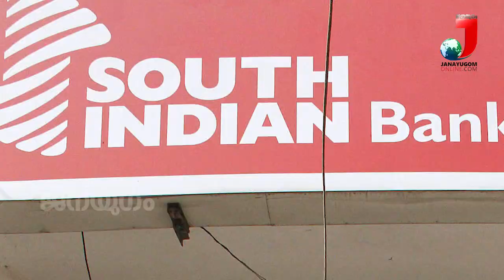സെക്കൻഹാൻഡ്‌ കാറുകൾ വാങ്ങാൻ വൻ തിരക്ക്‌: ആവശ്യത്തിന്‌ വാഹനങ്ങളില്ലെന്ന് കച്ചവടക്കാർ | Business News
ഈസ്റ്റേൺ കറിപൗഡർ ഇനി എംടിആറിന്‌ സ്വന്തം, സെക്കൻഹാൻഡ്‌ കാറുകൾ വാങ്ങാൻ വൻ തിരക്ക്‌: ആവശ്യത്തിന്‌ വാഹനങ്ങളില്ലെന്ന് കച്ചവടക്കാർ...
Business & Finance News